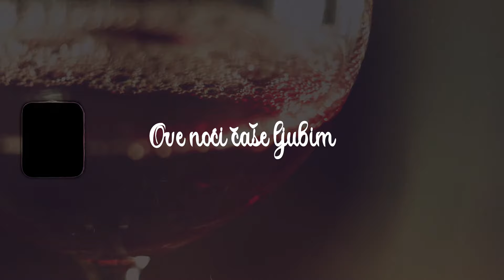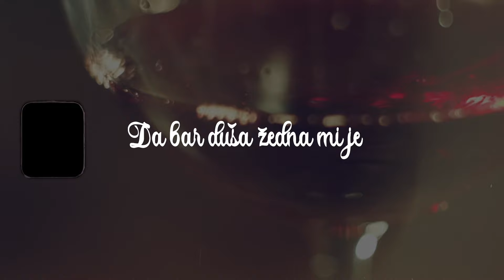Duško Kuliš - Krčmaru Druže Stari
Music video by Duško Kuliš performing Krčmaru Druže Stari.